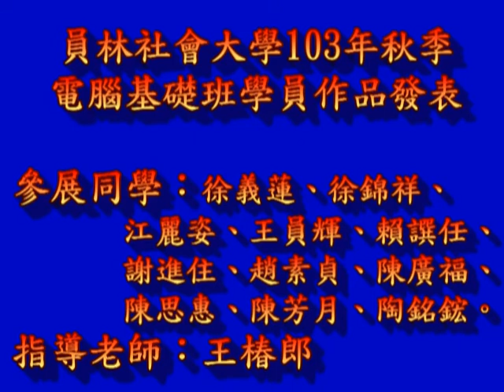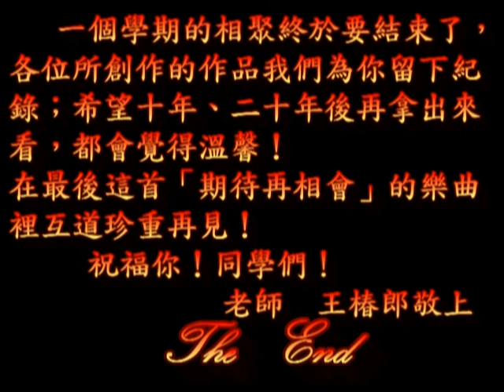作品展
員林社會大學103年秋季電腦基礎班作品展